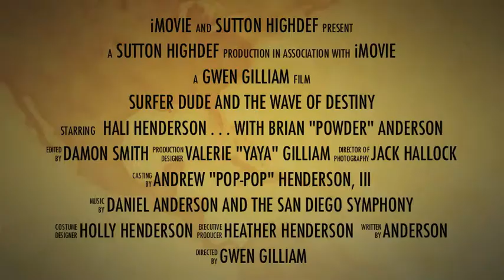Brian Anderson: Surfer Dude Trailer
Trailer for Wedding Video "Black and White"